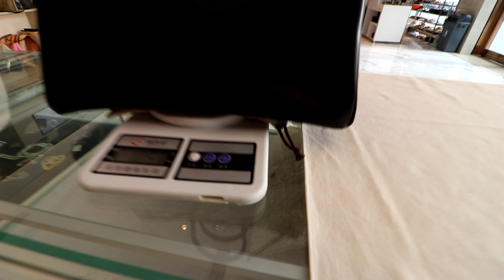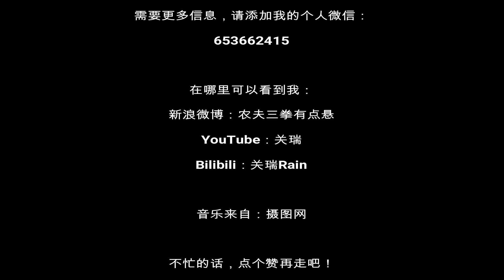Vlog222来货开箱：爱马仕BOX皮铂金包｜BOX皮护理效果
第一次在视频中出现box皮的铂金包